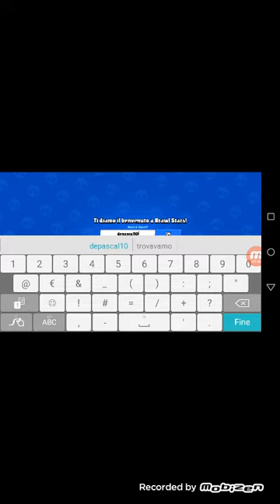Brawl stars ep#3 ita : HO PERSO TUTTO!